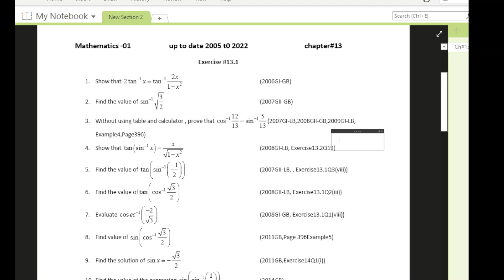1st year Important Questions ch#13